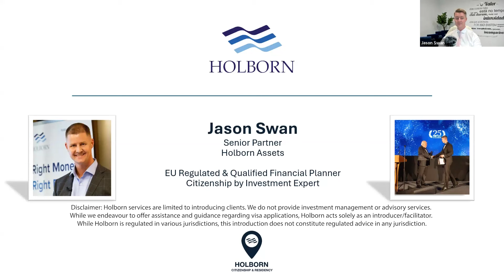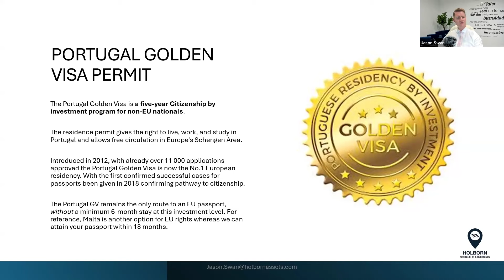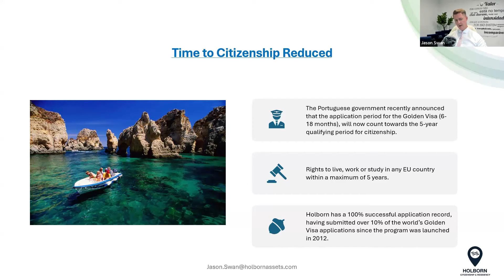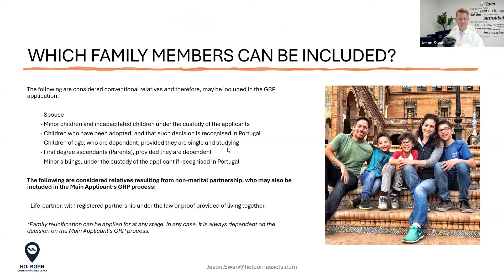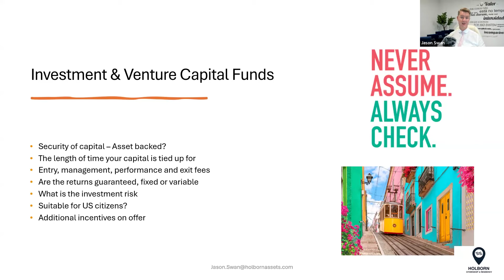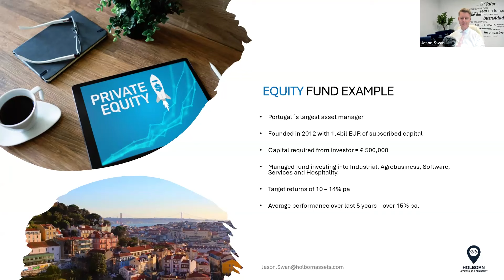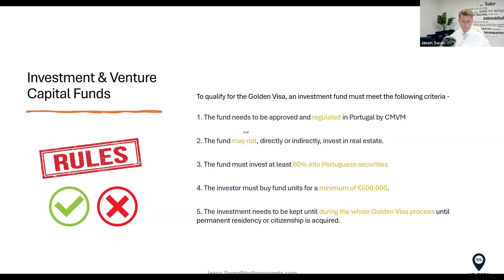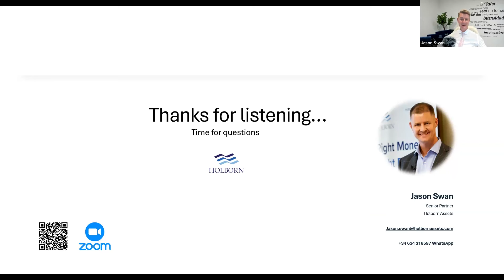Portugal Golden Visa | Is It Still Worth It?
Ready to open doors to EU residency and a Portugal passport?
If you want to learn more about the Portugal Golden Visa and other citizenship programmes, go here and fill out this form
In this video, we dive deep into the Portugal Golden Visa, updated with all the latest news, requirements and benefits for 2024.

Join Jason Swan, Portugal’s leading Golden Visa expert, as he walks you through everything you need to know to make the most of Portugal’s exclusive residency by investment programme!

What You’ll Learn:
- Golden Visa Basics: Who can apply, who can be included, and insider tips to qualify
- Fast-Track to Citizenship: New, shorter timelines for Portugal Golden Visa to citizenship
- Investment Loan Options: Access an exclusive loan offer to reach the €500,000 minimum
- New Tax Benefits: Latest tax incentives for investors replacing NHR
- Top Investment Picks: October 2024’s best opportunities in Portugal

Chapters:
00:00 - Introduction
03:55 - Holborn Pass country index
05:03 - Portugal golden visa permit
08:12 - Reasons for choosing Portugal
10:29 - Most popular destinations
11:32 - Investment criteria 2024
13:37 - UPDATES ON THE VISA
16:02 - Investor capital required
17:47 - Investing as an American citizen
18:45 - Who qualifies for the golden visa
20:40 - Which family members can be included?
21:53 - Golden visa process
25:43 - Estimated timeline to citizenship
27:07 - Investment & venture capital funds
33:55 - Hospitality fund example
37:20 - Live Q&A

This video is perfect for anyone seeking Portugal Golden Visa news, Portugal residency by investment and an EU passport. Don’t miss this exclusive video on your pathway to European residency!